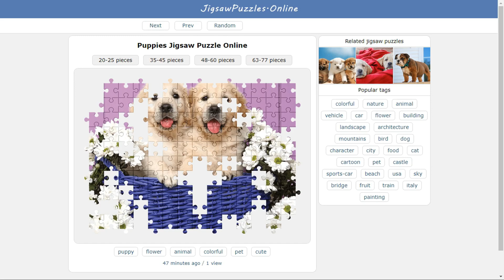Puppies Jigsaw Puzzle Online